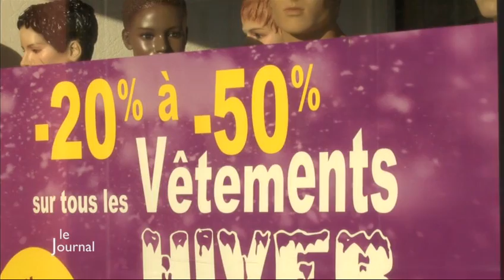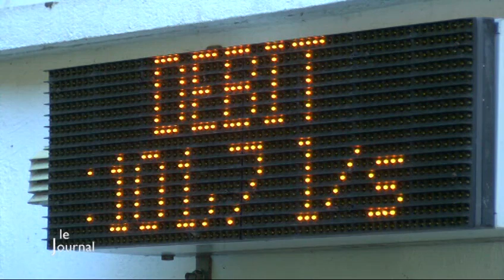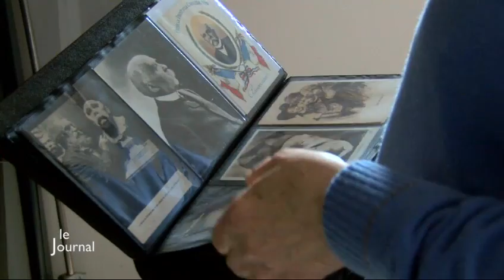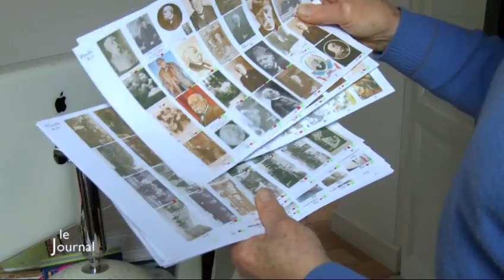TV Vendée - Le JT du 08/01/2013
Sites webs/blogs, copiez cette vidéo avec le bouton "Intégrer" !